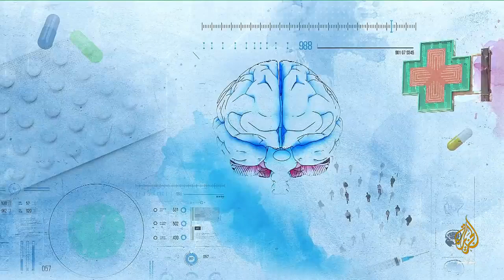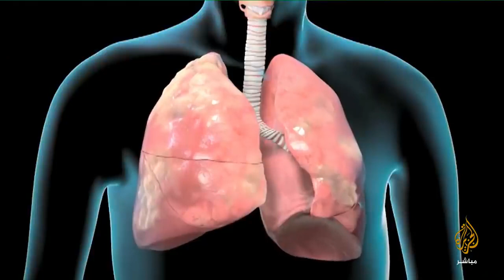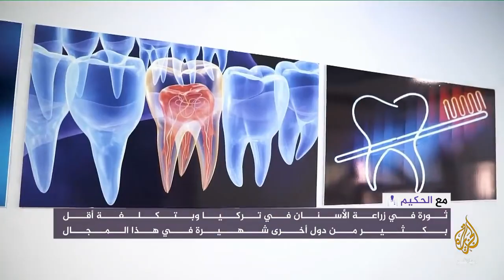تعرف على أرخص دولة في عمليات زراعة الأسنان ؟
يعتبر مركز دانت اكاديمي لعيادات الفم والاسنان من افضل واحسن المراكز في تركيا حيث يقدم كافة خدمات طب الاسنان.

علاج اعوجاج الاسنان ، علاج تسوس وتجاويف الاسنان ،علاج اللثه

تجميل الاسنان مع برد الاسنان او بدون برد أيضا أشهر انواع وطرق التجميل  ، ابتسامة هوليوود ،قلع الاسنان ،علاج تكسر الاسنان ، زراعة الأسنان ، تجميل الفك ،رفع الجيوب الأنفية ،زراعة العظم ، جراحة الأسنان المتقدمه ،عمليات تصحيح الفك في حالات عدم التطابق ،  تصحيح سوء إطباق الأسنان،تصحيح فلجة الاسنان ،معالجة بكتيريا الاسنان ، معالجة رائحة الفم ،التخلص من آلام وأوجاع الاسنان ،تجميل الفك ،تقويم الاسنان . تلبسات وتيجان الزركون ،تيجان الايماكس ، عدسات وقشور  الايماكس في افضل عيادات اسطنبول.

يعتبر مركز دانت اكاديمي من اشهر عيادات الاسنان واحسنها في تركيا حيث تتوفر كافة الخدمات والتسهيلات للمرضى الأجانب يتواجد مترجمين لكافة اللغات الأجنبية ويوجد مستشارين يتحدثون اللغه العربيه.

عيادات دانت اكاديمي حاصله على شهادة الجوده العالميه وايضا حاصله على شهادة التصنيف العالمي للعيادات السنيه فهي تحتل المركز الأول على مستوى تركيا ومن بين المراكز العشرة الأوائل على مستوى العالم.

معظم الأطباء في عيادات دانت اكاديمي أكاديمين واستاذه جامعيين ومن احسن الخبرات وأفضلها .

Dentakademi  Oral and Dental Healthcare Group